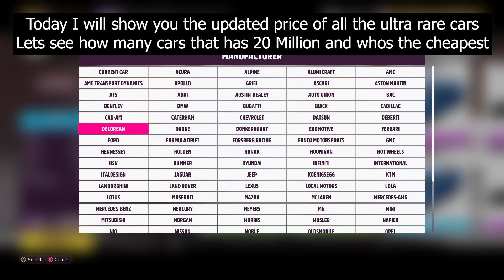Forza Horizon 5 TOP 99 Rare Cars Price Update July 18 2022 Auction House Snipping How to make Money